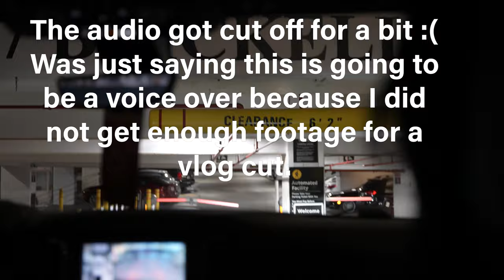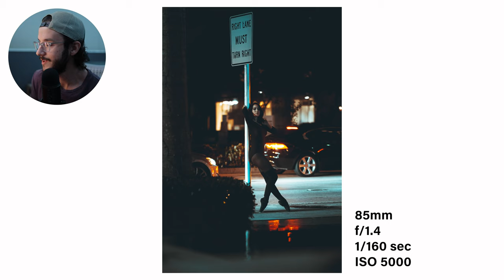Canon R6 Night Portraits!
Let me know how you guys like the sound quality!

00:00 Intro
02:00 Location 1
03:48 Location 2
05:00 Location 3
08:12 Location 4
10:09 Location 5
10:48 Location 6
11:54 Outro